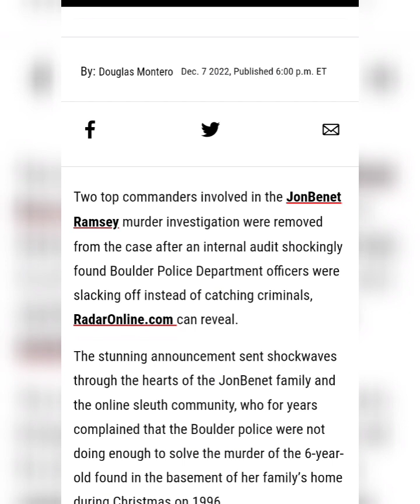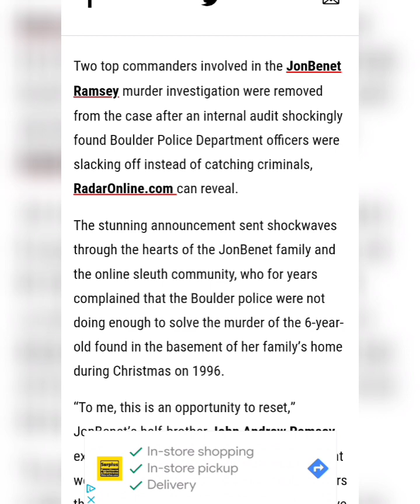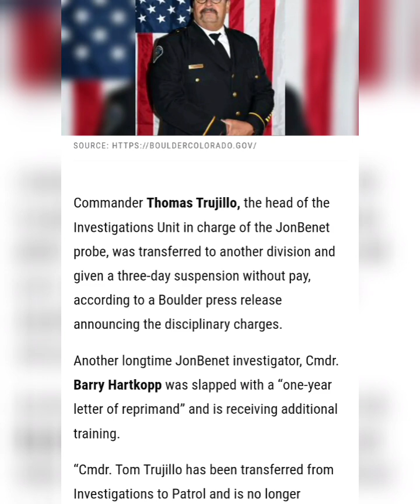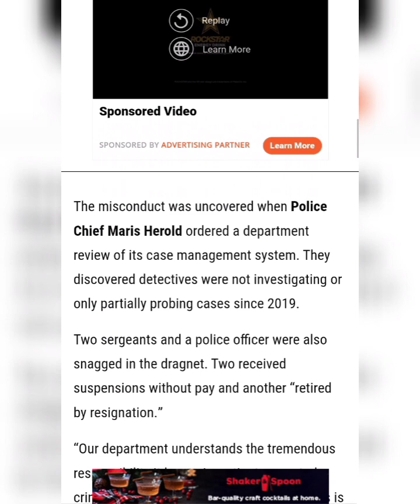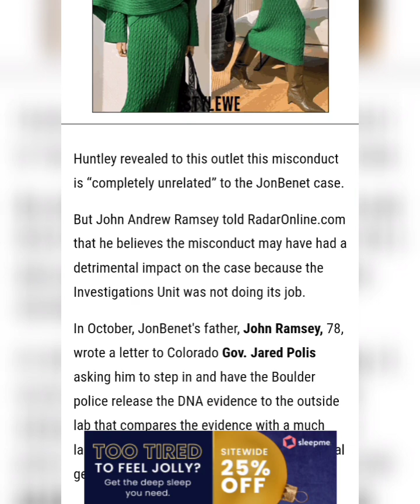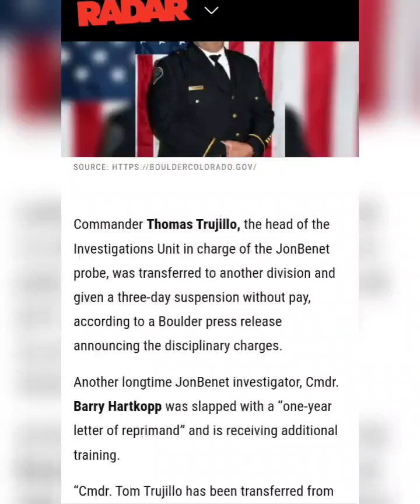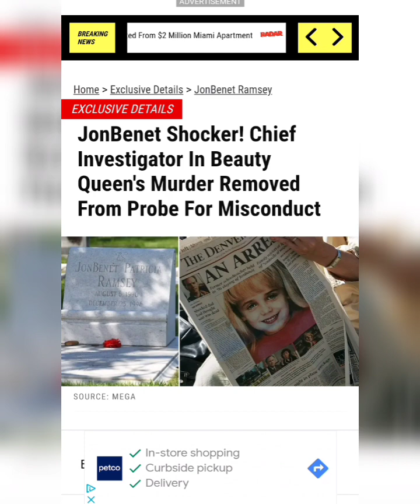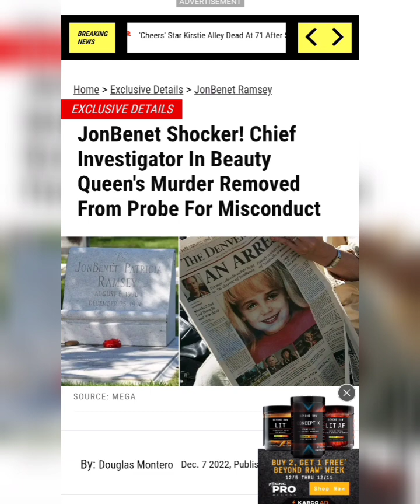JonBenet Shocker! Chief Investigator In Beauty Queen's Murder Removed From Probe For Misconduct.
Article By:Douglas Montero